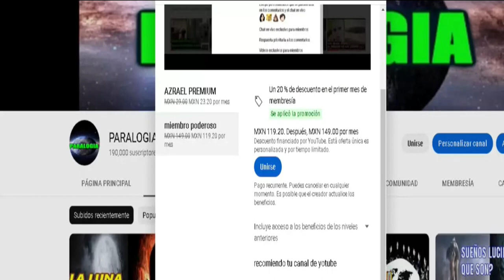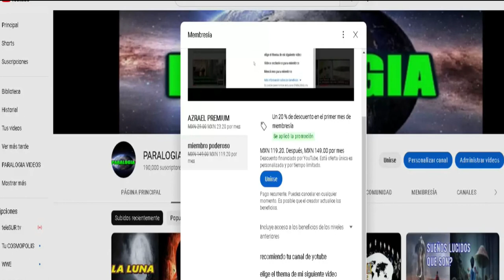COMO SALVARSE DE BARNEY EL DINOSAURIO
Únete a este canal para acceder a sus beneficios:
BARNEY  Y SUS AMIGOS FUE UN PROGRAMA DE LA DECADA DE LOS 90 Y MUCHOS NIÑOS DEL MUNDO LA VIERON COSAS EXTRAÑAS EN EL PROGRAMA DE BARNEY COMO POR EJEMPLO LOS NIÑOS NO ERAN ACTORES SINO QUE AUDISIONABAN PARA APARESER EN CADA UNOS DE LOS CAPITULOS ADEMAS ESTO ERA ALGO MY RARO PUES LA MUJER QUE ESTABA DETRAS DE ESTE SHOW PONIA A QUE LOS NIÑOS SE IMAGINARAN A BARNEY Y LUEGO LOS PONIA A REZAR EN UNA OFRENDA EL PROGRAMA MANDO MENSAJES SUBLIMINALES PORLOQUE LOS NIÑOS COMENZARON A CREER QUE BARNEY EXISTIA ASIQUE UN DIA VIERON A UN DINOSAURIO ANTROPOMORFICO TRASPASANDO EL PISO ASI QUE TUBIERON QUE CANSELAR EL PROGRAMA Y IRSE DE ALLI ASIES LAS PERSONAS CREARON A BARNEY CON SU MENTE Y HAHORA ES REAL ESTA SUELTO Y ASESINA PERSONAS